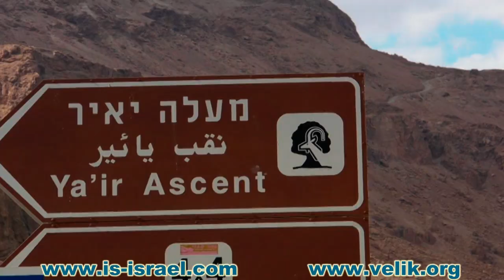Mountain biking. Israel. Arad - Dead Sea along Nahal Menachem & Maale Yair (Judean Desert).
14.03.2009. Велопоходы по Израилю. Арад - Мертвое море вдоль нахаль Менахем и Маале Яир (Иудейская пустыня).